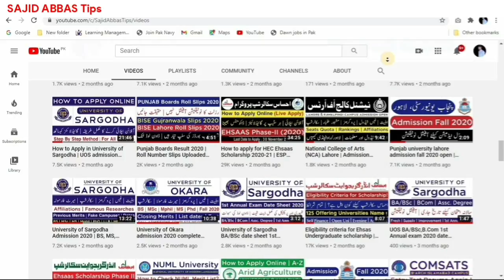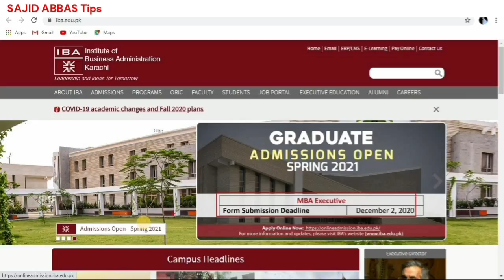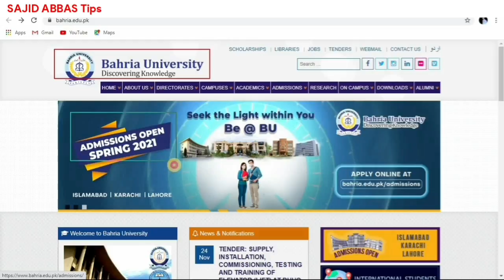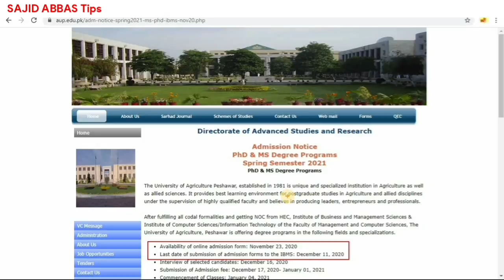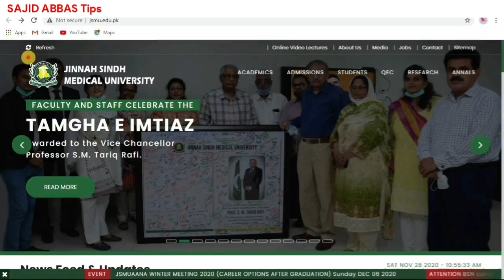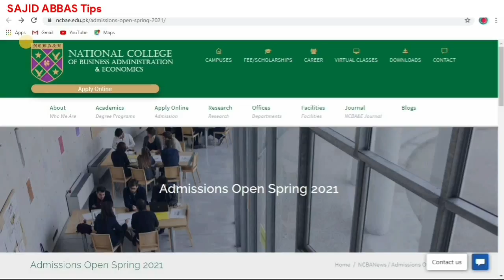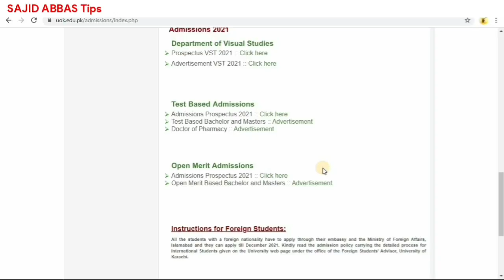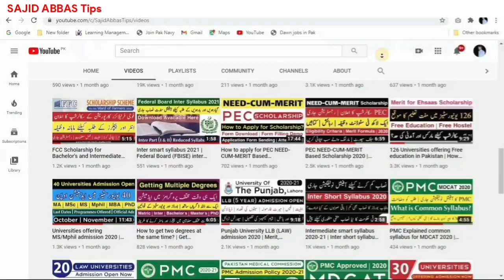20+ Universities offering Admission 2020-21 | Government | BS | MS | MA/MSc | Pharm-D | DVM | Phd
20+ Universities offering Admission 2020-21 | Government & Private universities | BS | MS | MA/MSc | Pharm-D | DVM | Phd

This video contains complete admission informations anout "All universities offering admission in 2020-21" & "universities whose admissions are open now ". This video contain "all universities last date to apply in 2020" & "universities deadline whose admission are open" now. These universities include "universities offering BS admission" "universities offering MA/MSc admission", "Universities offering MS admission", "universities offering PhD admission", "universities offering doctor of Pharmacy (Pharm-D) admission", "universities offering DVM admission" & "universities offering DPT Admission" in fall 2020 & spring 2021.

These more than twenty universities offering admission in Pakistan with the title of "government/public universities whose admission open" & "private universities whose admission open". These universities included "low merit universities " & "low fee universities" in Pakistan.

This video also includes "medical universities offering admission" & "private universities admission".